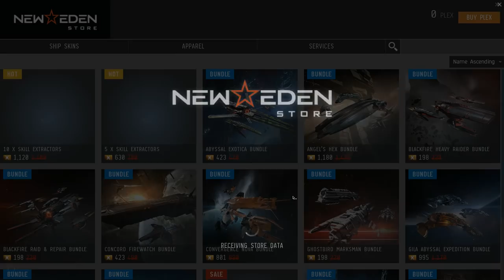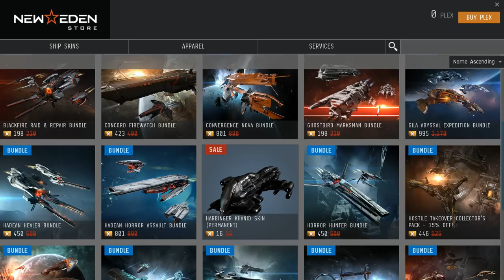EVE ONLINE EN ESPAÑOL GANA 1,250,000 SKILLS POINTS GRATIS XVI ANIVERSARIO EVE ONLINE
EVE ONLINE EN ESPAÑOL GANA 1250000 SKILLS POINTS GRATIS XVI ANIVERSARIO EVE ONLINE

En este vídeo te digo como ganar 1,250,000 skills points de una manera fácil

Te presento la guía de eve online free to play en español para que puedas seguir tu viaje en este universo sin fin, acompáñame en mis aventuras...

Ya tenemos pagina de FACE!

EVE Online is over 7,000 star systems filled with hundreds of thousands of players from around the world. Exploration, epic battles, empire building, and economic warfare are all in a day’s play.

Eve Online es un videojuego de rol masivo multijugador en línea ambientado en el espacio. El jugador es capaz de pilotar diferentes naves espaciales recorriendo el universo a través de más de 5.000 sistemas solares. Los sistemas solares están conectados a otros sistemas por puertas de salto (stargates o jumpgates). Los sistemas solares contienen diferentes elementos, como: soles, planetas, lunas, cinturones de asteroides, estaciones espaciales, etc.

Los jugadores de Eve Online se encuentran en un único servidor, y son capaces de usar diferentes actividades y profesiones, como por ejemplo minería, fabricación, comercio y combate (tanto PvE como PvP). El nivel de las habilidades de los jugadores se consigue mediante un sistema de entrenamiento de habilidades basado en tiempo real, este sistema funciona aunque no se esté conectado al juego

El mejor Juego de Mundo Abierto
El mejor Sandbox

GUIA DE RAZAS!!!

SKILLS

EVE SURVIVAL